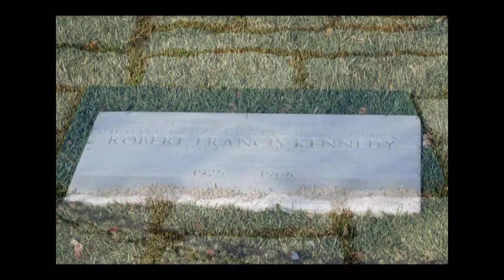A Little Off Track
Lyrics by Jay Billings.
Music made with assistance from ai.

What it's like to be
A poor working man
Like you or me

They sit on their thrones
And count the money they make
While looking down on the poor
Saying let them eat cake

Well Robin Hood once stole from the rich
To give to the poor
And now the rich
Want to steal it back and much more

So don't be fooled
By what you hear
Be not afraid
Of what they want you to fear

It's fair to say
Our Country's gotten a little off track
We've been under attack

Oh not by bombs
Occasionally by bullets and guns
But mostly by words
Meant to divide
Our Country's daughters and sons

So they give us
Each other to blame
And we play along
With their little game

So yeah our Country's
And I'm not sure
If we can get it back

But we have to try
To set our differences aside
The only thing stopping us
Is our own foolish pride